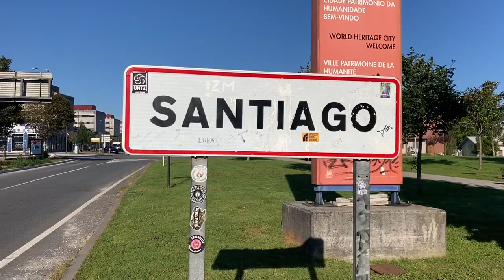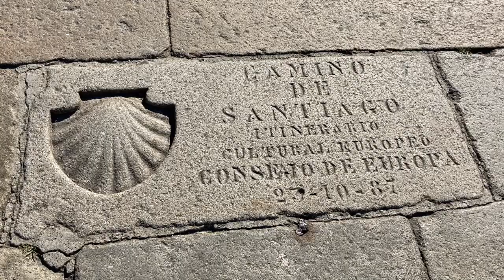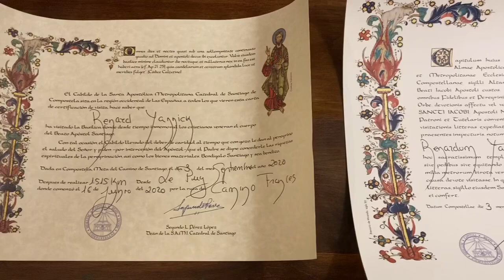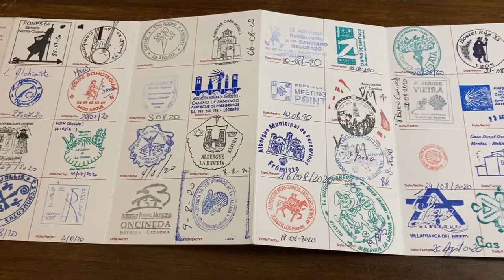Chemin de Compostelle J78 - Lavacolla - Santiago - J’emmène vos rêves au bout du monde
Chemin de Compostelle 03/09/20
Camino de Santiago - Camino Frances

Merci 🙏🏻 😊